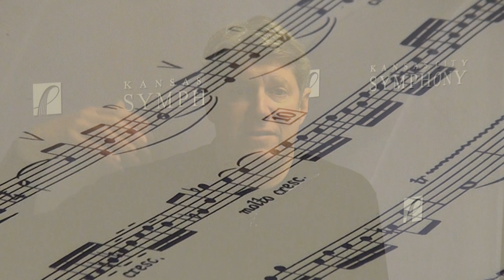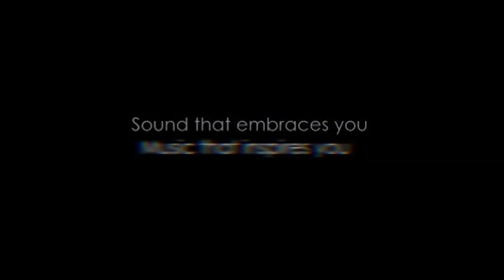Music Director Michael Stern | Christine Brewer "Four Last Songs"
Christine Brewer is one of the world's most acclaimed and respected sopranos. She will perform a work for which she has a special affinity -- and one of the most gorgeous works ever composed -- Richard Strauss' Four Last Songs. Tchaikovsky's delightful Second Symphony, the "Little Russian," so-called because of its folk-inspired melodies, brings the concert to a thrilling close. Concerts are Feb. 22-24, 2013.